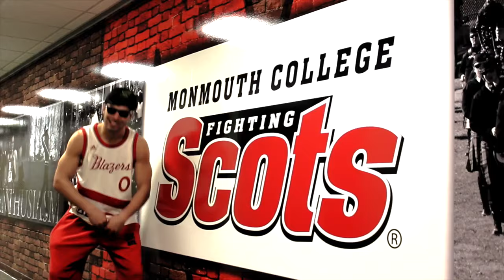DJ Sammy B - Work (Xi Man Remix)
DJ Sammy B used the beat of A$AP Ferg's hit song "Work" to create a rap performance for Alpha Xi Delta's Xi-Man. Xi-Man is an annual male beauty pageant held by Monmouth College's Alpha Xi Delta Sorority to help support their philanthropy, Autism Speaks. Sammy B performed this song along with the video during the 2016 competition.